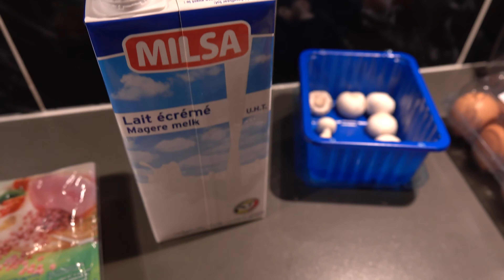Omelet met kaas, tomaat, ham en champignons Budget food.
In deze video kunt u genieten van een heerlijke video over hoe je gemakkelijk een omelet kunt maken. De omelet bestaan uit Ham blokjes, champignons, tomaat en kaas.

Veel kijkplezier.

Budget food is het kanaal waar je lekkere gerechten kunt ontdekken dat eigenlijk niet duur zijn om te maken. Met deze video's bewijs en maak ik sommige gerechten fout omdat jullie het niet na zouden doen maar uiteraard na doen mag zeker maar wees er dan zeker van dat het ook niet echt gelukt zal zijn.
Alvast heel veel plezier met het kijken van deze video. :)